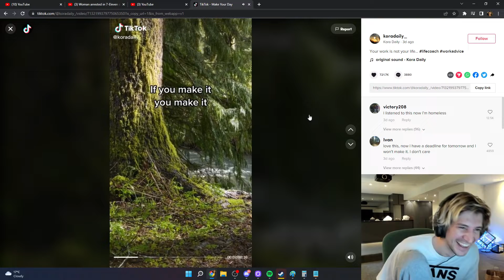xQc dies laughing at Indian Andrew Tate (so funny)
my personal twitch account!

xqc reacts,
xqcow,
xqc sheesh,
xqc gambling,
xqc resident evil 8,
xqc and adept,
xqc angel,
a cheeto xqc,
xqc bank robbery,
xqc being dumb,
xqc cheeto,
xqc clap,
xqc chang gang,
xqc desk slam,
xqc el goblino,
xqc fortnite,
xqc funniest moments,
xqc funny,
xqc fortnite rage,
xqc gta rp ban,
xqc gfuel